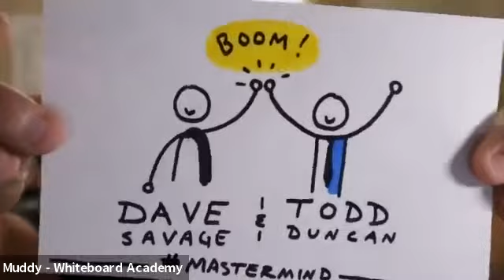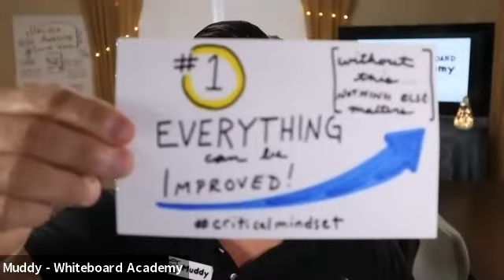🔥 The 5 Principles Of A High-Performance Mortgage Practice with Todd Duncan | FRIDAY MASTERMIND #183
Sign up for Sales Mastery 2020 and get the Mortgage Coach member discount of $269